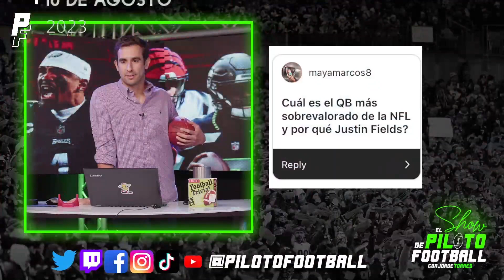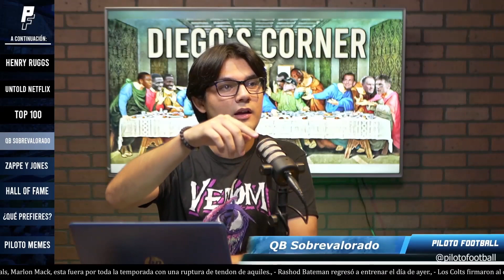El QUARTERBACK más SOBREVALORADO de la NFL en 2023